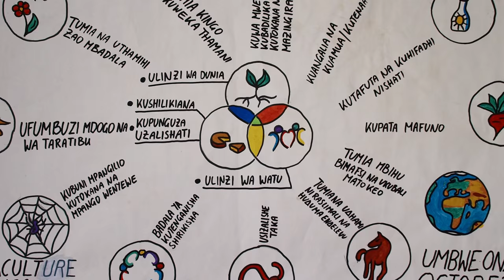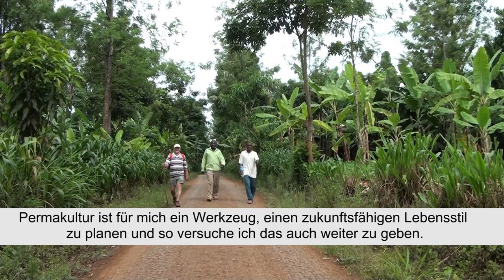Permakultur Projektarbeit in Tansania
Guten Tag – ich bin Bernhard Gruber aus Oberösterreich und mache Permakultur. Im Jahr 2009 bin ich das erste mal nach Afrika gekommen, ich war mit einer Projektgruppe im Südsudan und dort sagt man: Wer einmal aus dem Nil trinkt, der kehrt wieder zurück! Und so war es dann auch! Ich hatte im gleichen Jahr noch die Gelegenheit, mit Franz Hörmanseder nach Tansania zu reisen.